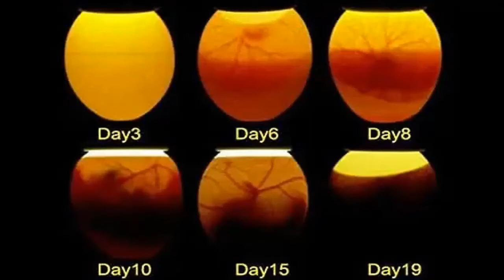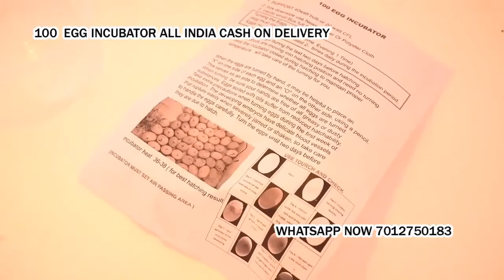100 Egg Incubator hatching machine for poultry bird Cash on delivery Bareilly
100 Egg Incubator hatching machine for poultry bird Cash on delivery

(brand new item )1 year warrantycash on delivery with bill100 Egg Incubator hatching machine for poultry use Cash on delivery + warrantysupport all egg including birdsbrand &gst; DAMARU*Guaranteed Result 85 %* Cash On Delivery all over india* 6 Month Full Replacement Warranty With Bill* Free Home Delivery Available* Within 4dasy DeliveryAutomatic And Manual Incubator Manufacturing Wholesale And Retail AvailableHello Sir* Damaru 100 Egg Capacity Semi Automatic Thermocol Incubator* Not Need Continues Electricity* Air Mode Control,set Temperature And Air Temperature Are Displayed Separately;* Natural Air Flow Humidity;* Alarm Indication;Good Hatching Result, 20w To 40w Cfl Or Bulb Support, (Very Low Electricity Below 100 Rs)Incubated Eggs Will Hatch Within 20-21 Days100 Egg Capacity Semi Automatic Thermocol Box Incubator The Incubator Is Suitable For Hatching Eggs From All Egg* Daily 2 Time (Morning & Night ) Egg Rotate Manually. * Nominal TensionAll State Our Branches..please whtsp me. mobile number check photos.100 Egg Incubator hatching machine for poultry bird Cash on delivery(brand new item )1 year warrantycash on delivery with bill100 Egg Incubator hatching machine for poultry use Cash on delivery + warrantysupport all egg including birdsbrand &gst; DAMARU*Guaranteed Result 85 %* Cash On Delivery all over india* 6 Month Full Replacement Warranty With Bill* Free Home Delivery Available* Within 4dasy DeliveryAutomatic And Manual Incubator Manufacturing Wholesale And Retail AvailableHello Sir* Damaru 100 Egg Capacity Semi Automatic Thermocol Incubator* Not Need Continues Electricity* Air Mode Control,set Temperature And Air Temperature Are Displayed Separately;* Natural Air Flow Humidity;* Alarm Indication;Good Hatching Result, 20w To 40w Cfl Or Bulb Support, (Very Low Electricity Below 100 Rs)Incubated Eggs Will Hatch Within 20-21 Days100 Egg Capacity Semi Automatic Thermocol Box Incubator The Incubator Is Suitable For Hatching Eggs From All Egg* Daily 2 Time (Morning & Night ) Egg Rotate Manually. * Nominal TensionAll State Our Branches..please whtsp me. mobile number check photos.Andhra Pradesh and TelanganaArunachal PradeshBiharChhattisgarhDelhiGoaJammu and KashmirJharkhandKarnatakaKeralaMaharashtraManipurMizoramOrissaTamil NaduTripuraWest BengalGlobal Indian influence in place